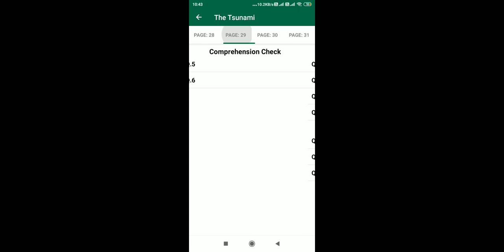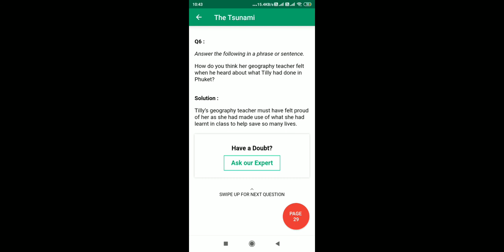ऐसा क्यों हुआ दोनों मैच में| Why this is done in two matchs crown and Ace lobby|Mask Gamer Hide Face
If you like it then Like and Sabscribe if you want shoutout then comment a nice... If you want Free BC in PUBG LITE then send me friend request and join my clan World Dengurs Clan... Then play match with me and Get Free BC

If you want to know my Real name-
If you want to know my Real Face-
If you want Real BC-

Then Like and Sabscribe...

In 50 Sabscribers- You can listen my voice
In 100 Sabscriber- You can know my name

So like and Sabscribe if you like it